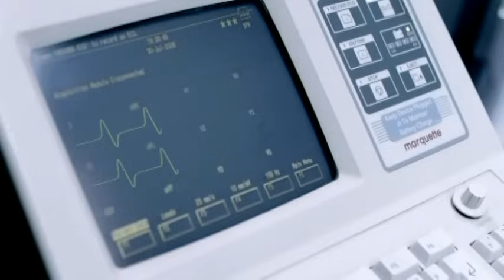The Ting Tings - Be The One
The Ting Tings - Be The One (Official Video)

Lyrics
You say it's not what you do,
It's what you're thinking of
Well I think its just an excuse,
It's what you put across

'Cos I don't wanna be the one,
Only overjoyed
I don't wanna be the one,
Making all the noise
Yeah, I don't wanna be the one

So make sure you're thinking it through,
You've let me down again
Offer me something I know you really meant

Only overjoyed
Yeah, I don't wanna be the one, hey

What you gonna offer now?

This was not my idea,
Don't you keep me waiting